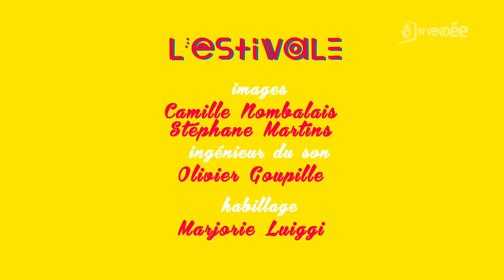L'Estivale : L’hippodrome de Luçon a rouvert ses portes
Luçon et ses environs, terre d’élevage de chevaux